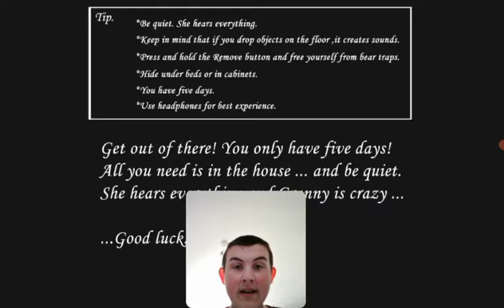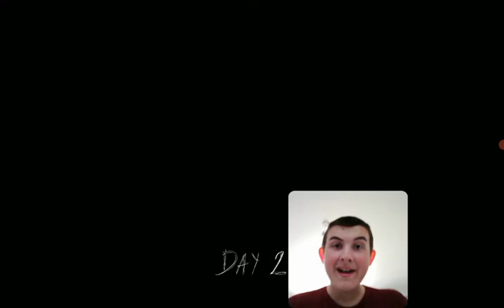I shot granny then my storage ran out at the nd of the video granny gameplay 3